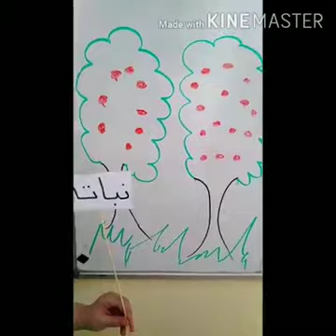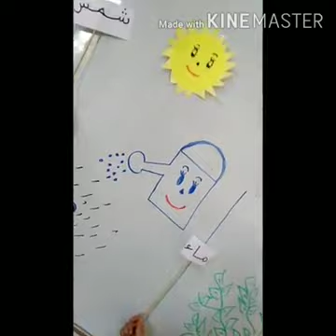الـصـف الـثـانـي فـي حـصـة الـعـلــوم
مدرسة المورد النموذجية